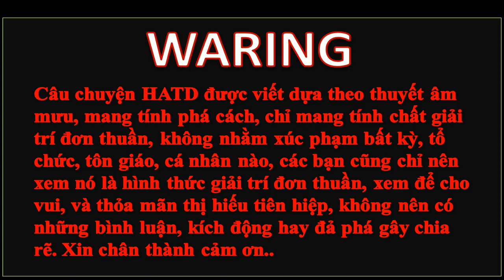Hắc Ám Tây Du Đại Yêu Quái Tôn Ngộ Không Hồi 49: Thập Diện Mai Phục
➤ Câu chuyện thần ma tây du ký kết thúc sau 100 hồi đã để lại sự tiếc nuối rất lớn, cho những độc giả hâm mộ tác phẩm này Cùng với những uẩn khúc rất khó lý giải ví như, sự biến mất bí ẩn của liên minh thất đại thánh tôn ngộ không...